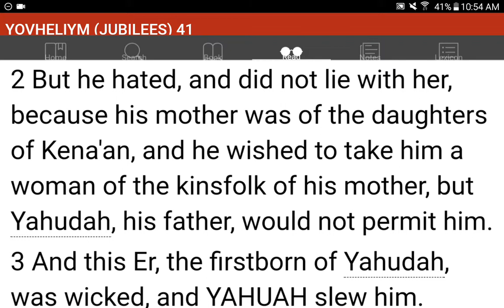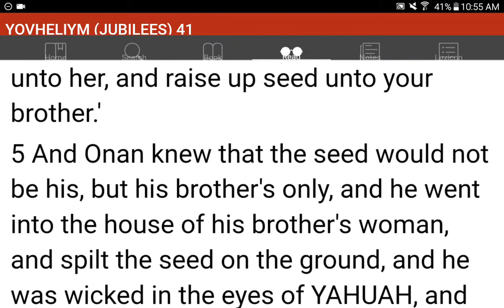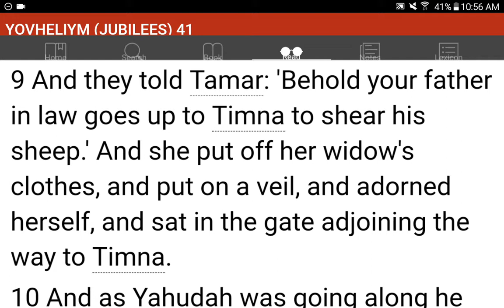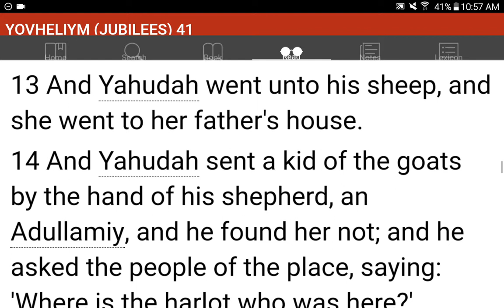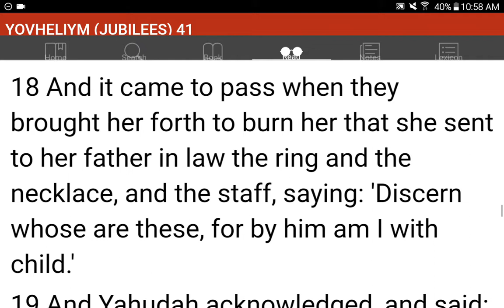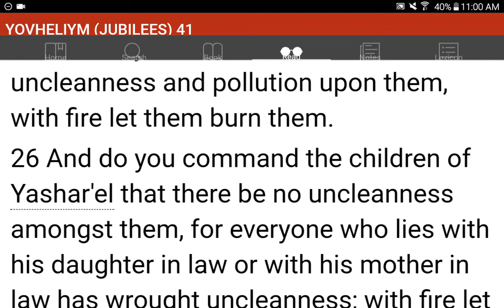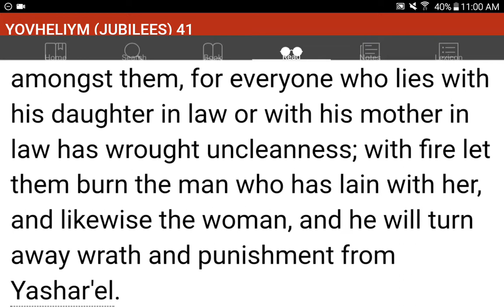💜h?™ "What's the MOST HELPFUL & SIMPLEST WAY that WORKS?"™ GIVE 1P/Month NOW! GCash